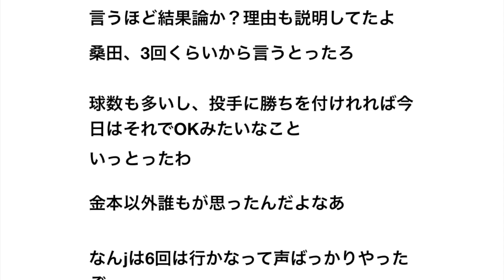桑田「私なら藤浪は５回で代える」